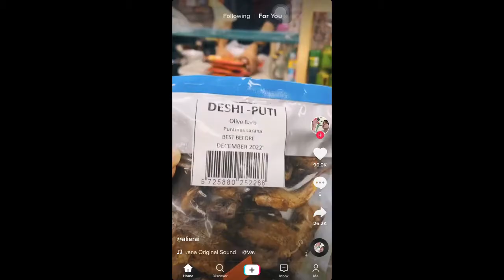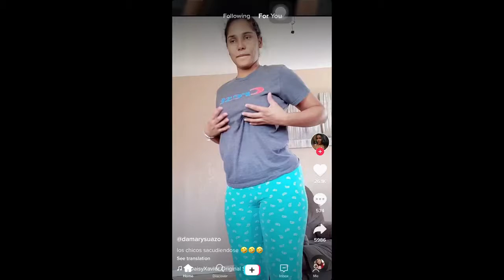Aanchal Sharma talks about Creativity Tiktok & PUBG आचल शर्मा Just for Fun 😜